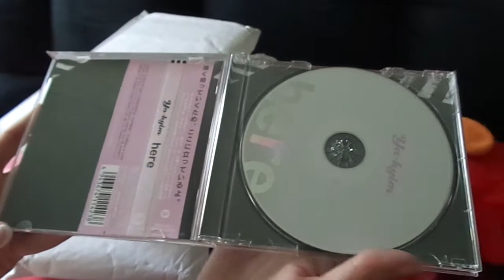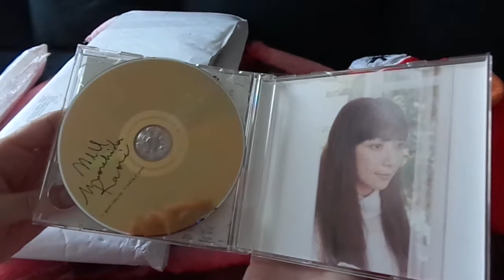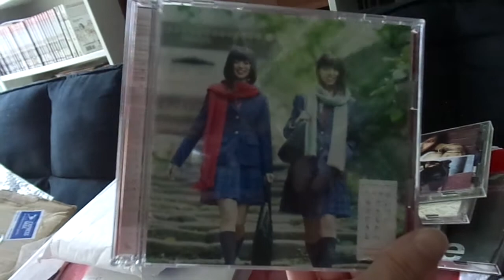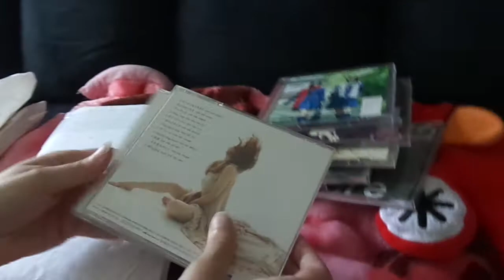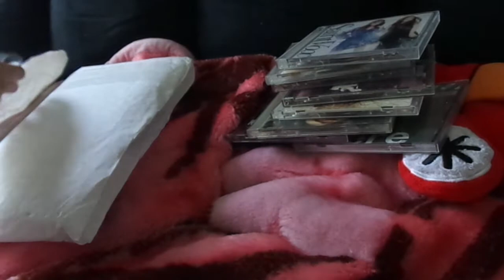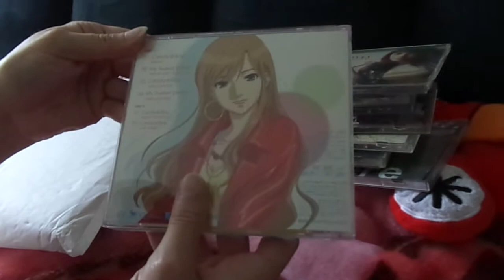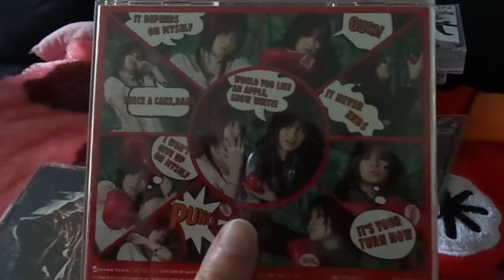J-Pop CD Unboxing 4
Luna's latest Japanese CD Unboxing includes a HUGE Jpop CD lot. Please check em all out!!